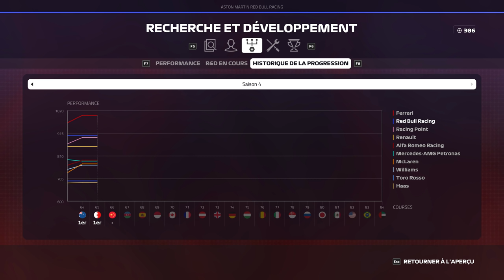F1 2019 - Carrière S4 #66 : Vainqueur élu au dernier tour ?